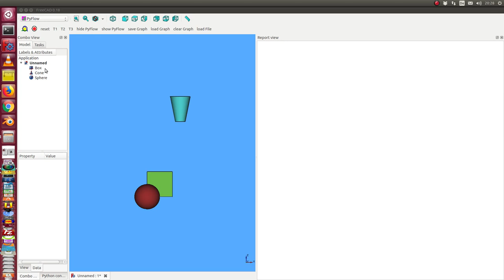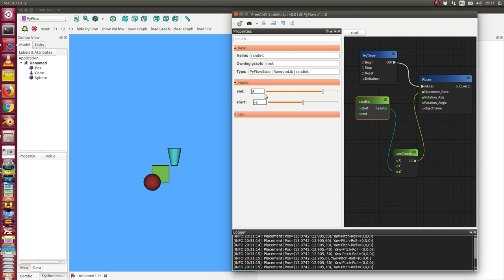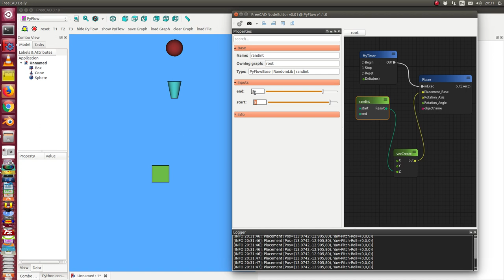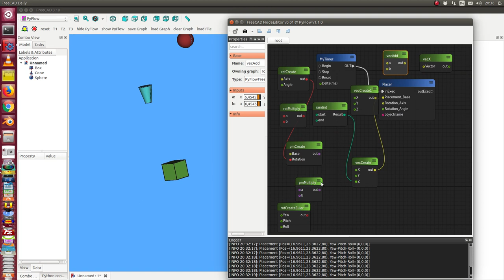FreeCAD nodeeditor v0.0.1 with PyFlow